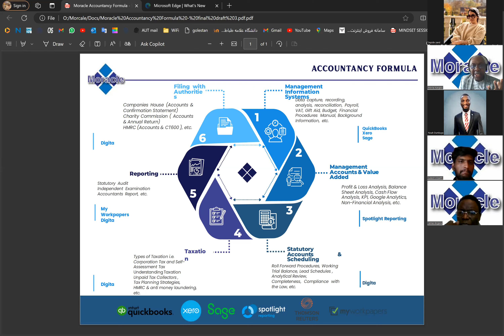Moracle Foundation Weekly Training Session - Reporting (May 2, 2024)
Welcome to the Moracle Foundation's highly informative and engaging YouTube video series! Join us every Thursday as we delve into the intricate world of accountancy, demystifying complex concepts and equipping you with the knowledge and skills needed to excel in the realm of accounting.

Led by renowned experts in the field, these training sessions are designed to provide you with a comprehensive understanding of the groundbreaking Moracle Accountancy Formula. This formula, developed by the leading minds at Moracle Foundation, offers a revolutionary approach to managing financial data and streamlining accounting practices.

Throughout the series, we will guide you through a step-by-step journey, unraveling the layers of the Moracle Accountancy Formula. Starting from the fundamentals, we will gradually introduce you to its various components, highlighting their significance and impact on financial decision-making.

Each session will feature clear and concise explanations, accompanied by real-life examples and case studies to enhance your understanding. We firmly believe in making this knowledge practical and applicable. Therefore, we will also conduct interactive exercises, quizzes, and hands-on demonstrations to reinforce your comprehension of the Moracle Accountancy Formula.

Discover the power of this formula as we explore topics such as financial statement analysis, cash flow management, budgeting, cost accounting, and much more. By the end of our series, you'll be equipped with the essential tools needed to navigate the complexities of accounting in any industry.

Whether you're an aspiring accountant, a small business owner seeking financial expertise, or simply someone curious about the world of finance, these training sessions are tailored to meet your needs. With our commitment to delivering high-quality content, we promise an enjoyable and enriching learning experience.

Join us every Thursday as we unlock the secrets of the Moracle Accountancy Formula, empowering you to make informed financial decisions and excel in today's demanding business landscape.

In today's episode we will go through the fifth step of Moacle's Accountancy Formula which is reporting.